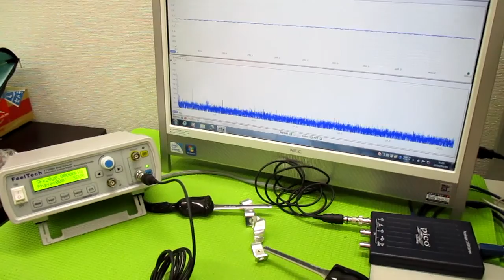オリジナル超音波（超音波テスター・超音波発振制御プローブ） ultrasonic-labo